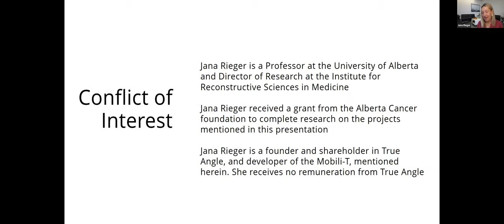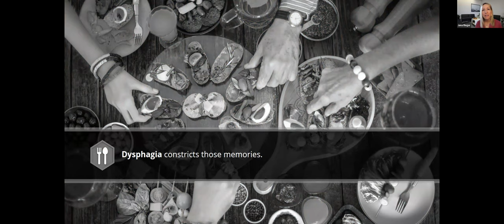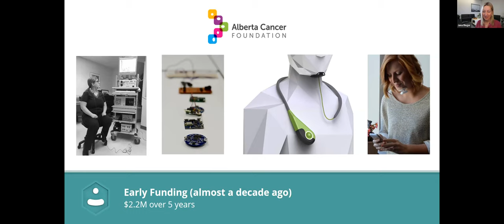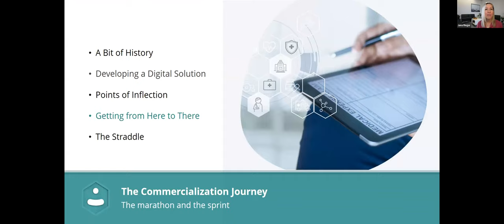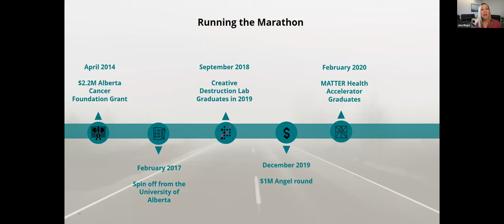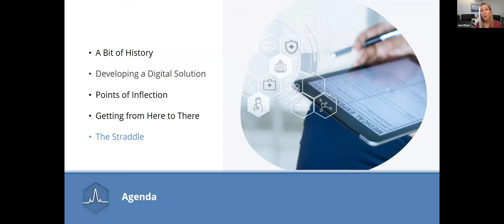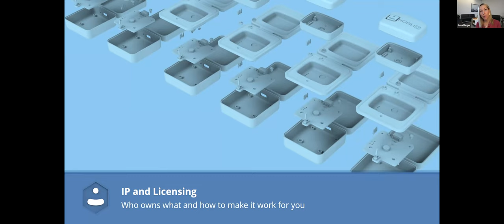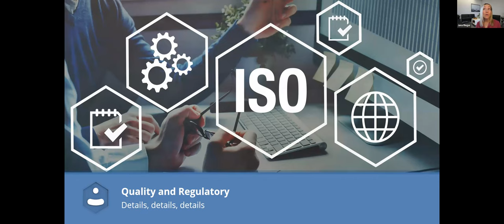Haynes Symposium 2023 Jana Rieger Keynote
Dr. Jana Rieger is a global leader in dysphagia and outcomes assessment related to head and neck disorders. In this keynote address at the 2023 Vanderbilt Otolaryngology Haynes Innovation Symposium, Dr. Rieger tells the tale of her startup, True Angle, and her path from the laboratory to the market. This talk is chock full of advice for academics thinking of commercializing their technology.